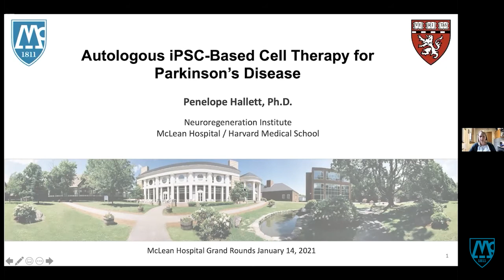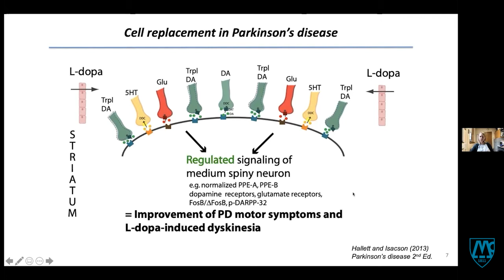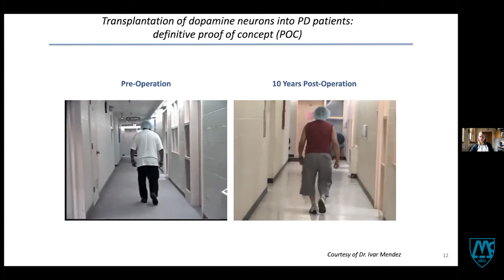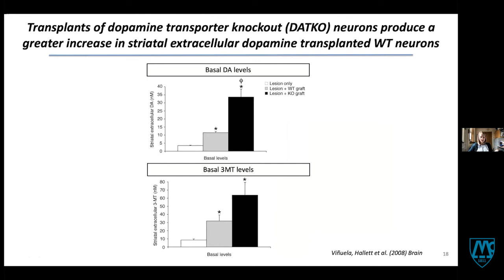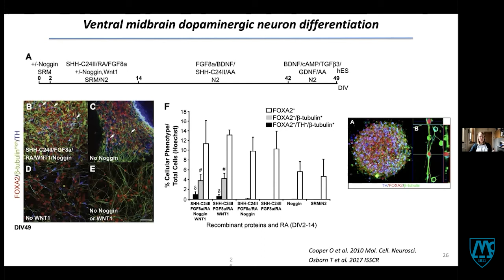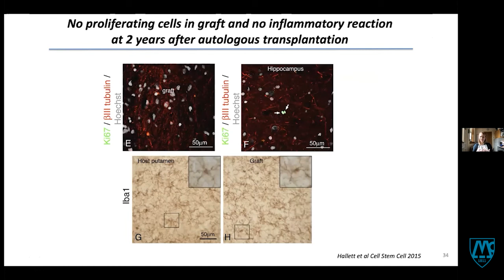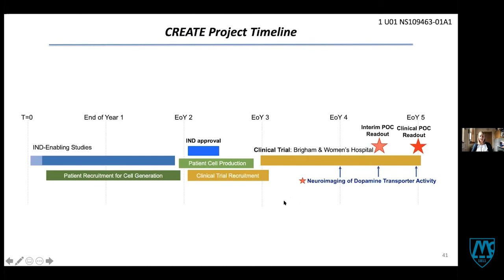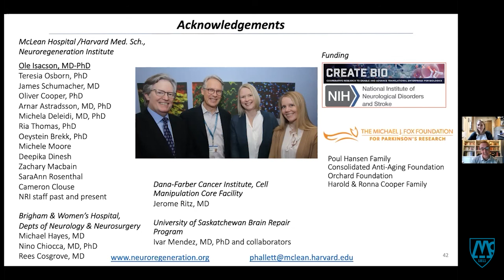Autologous iPSC Based Cell Therapy for Parkinson’s Disease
Penelope J. Hallett, PhD, McLean Hospital – McLean Forum Lecture